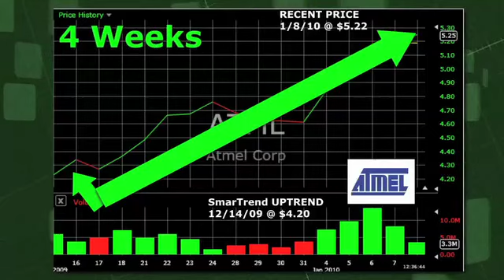Atmel ATML(NASDAQ:ATML) Stock Trading Idea: 24.3% Return in 4 Weeks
SmarTrend called an uptrend on Atmel (NASDAQ:ATML) on December 14, 2009 at $4.20.  In approximately 4 weeks, Atmel has returned 24.3% as of today's recent price of $5.22.